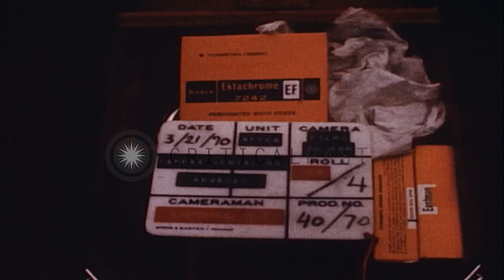A Naval Undersea Center) technician on the control switches of TV monitors aboard...HD Stock Footage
A Naval Undersea Center) technician on the control switches of TV monitors aboard USS Opportune in the Atlantic Ocean.

Pictures received from a CURV III (Cable controlled Underwater Research Vehicle) aboard USS Opportune in the Atlantic Ocean. Closed circuit TV monitors with images on two screens. Hand of a NUC (Naval Undersea Center) technician on control switches for TV monitors aboard the ship. An image on the TV monitor. The TV monitor on a table. An image seen on screen as a picture is received from the CURV III moving around ocean bottom. Two TV monitors with different images on each screen. Controls for the TV monitors. The images change on the screen of the two monitors. Location: Atlantic Ocean. Date: March 21, 1970.

57,000+ broadcast-quality historic clips for immediate download.